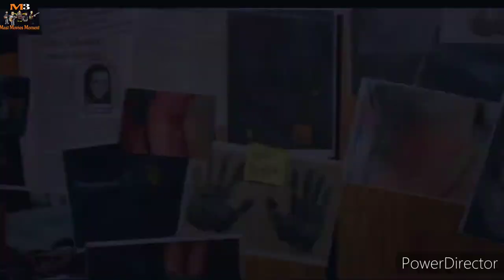Operation Mayfair - Official Trailer 2023 | Jimmy Shergill |Hritiqe | Latest Bollywood movie trailer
Credit : Special Thanks To T Series